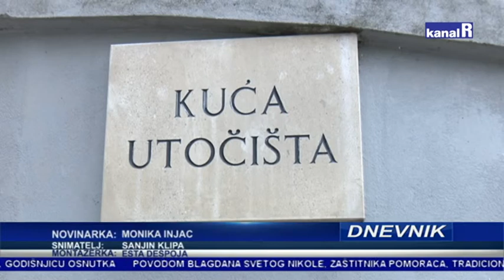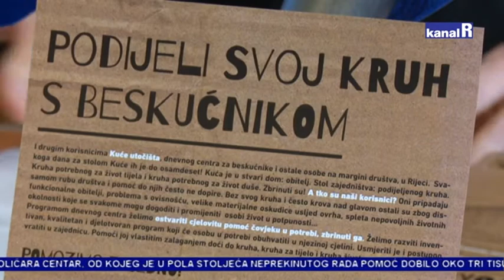KUĆA UTOČIŠTA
Kuća utočišta je produžila svoje radno vrijeme i postala dnevni centar za beskućnike, siromašne i ostale marginalizirane građane. Trenutno skrbe za oko 130 ljudi, a moći će im se pomoći novom humanitarnom akcijom - Podijeli svoj kruh s beskućnikom.